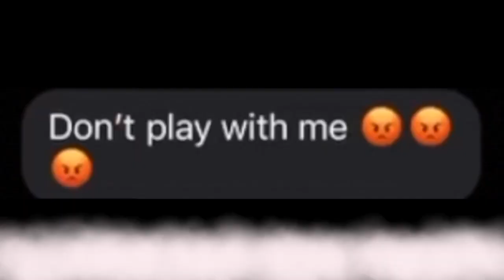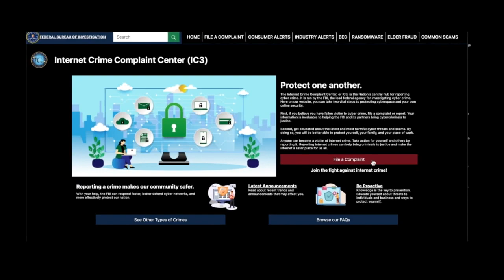Strangers online threaten to kill 16-year-old Virginia student at school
A Virginia Beach family wants to warn the entire community after their 16-year-old son was threatened to be killed by people who contacted him online, trying to target him in a bank scheme.

Tyler Shonyo said the people online told him they were going to murder him and his family and sent images of a decapitated head and guns.

The 16-year-old Tallwood High School football player was terrified in mid-December when this all unfolded. He said it started when he got a message from a stranger on Instagram.